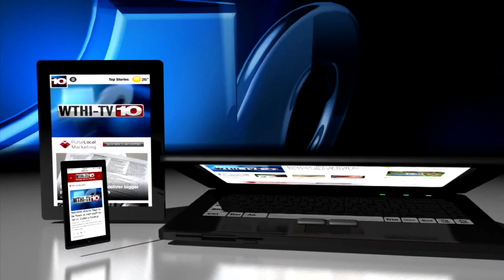Get your kayaks ready! The Wabash River Run is set for late August, here's how you can sign up